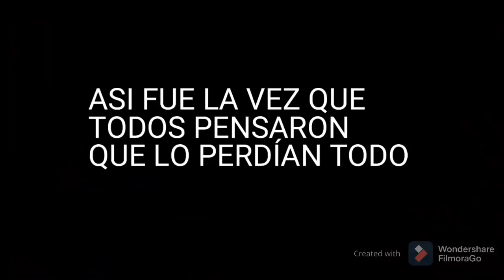SOY UN NOOB CASI MUER3